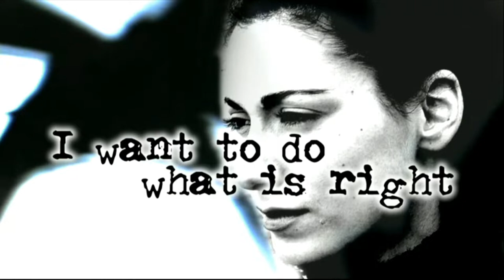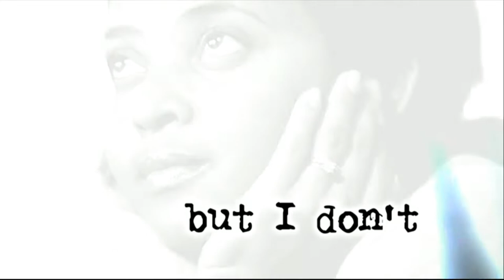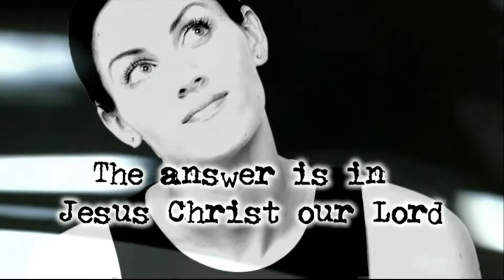Defeating Self-Condemnation | I Have Issues // Part Three // Defeating Dr. Jekyll and Mr. Hyde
The law can do many things. It can guide us, teach us, and tell us about God’s character. The law can give us the standard, but it can’t give us the power to please God.

Romans 7:14-25